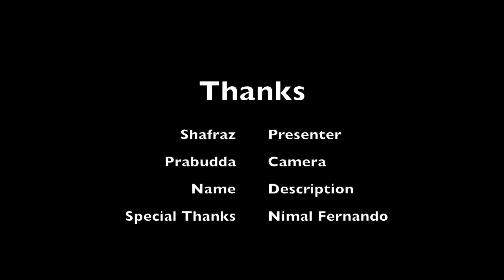Ceylon Radio Red Carpet